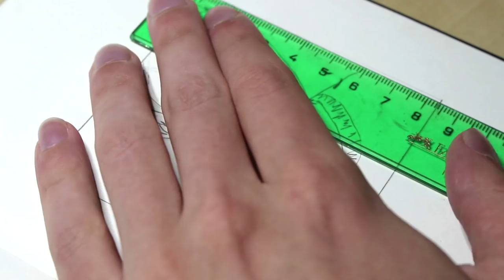EL ÚLTIMO DÍA | 30 Días Dibujando - Samuel Dhante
Día 30 de 30 días dibujando! El último día.